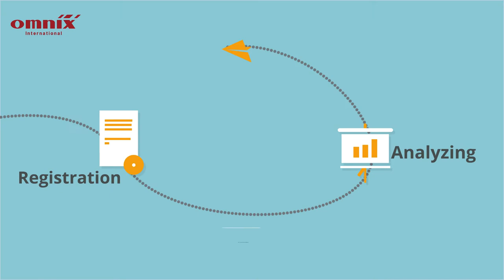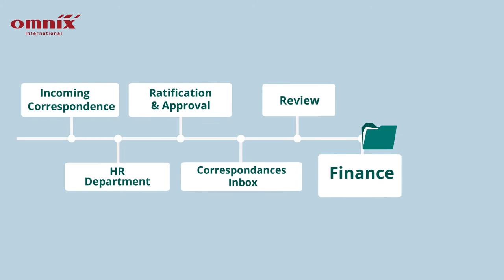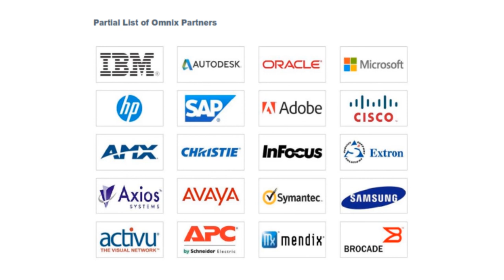Omnix ECM Correspondence Solution | مراسلتنا